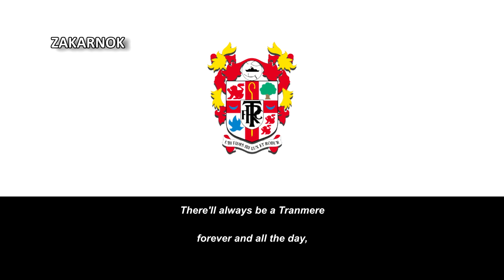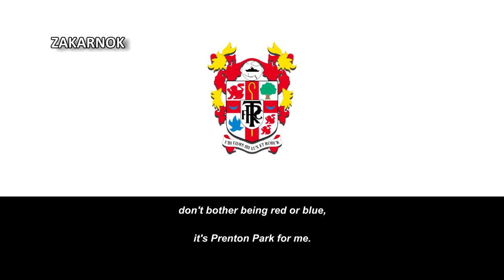Himno del Tranmere Rovers (Anthem of Tranmere Rovers)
Página oficial del club:
El Tranmere Rovers Football Club es un club de fútbol profesional fundado en 1884, y con sede en Birkenhead, Wirral, Inglaterra. Originalmente conocido como Belmont Football Club, adoptaron su nombre actual en 1885. Fueron miembro fundador de la Division Three North en 1921, y eran miembros de la Football League Two hasta 2015, cuando fueron relegados a quinta división del fútbol inglés. Actualmente el club juega en la Football League Two.

Durante la década de 1980, se vieron afectados por problemas financieros, y en 1987 entraron en administración. Sin embargo, esto era un preludio al período más acertado en la historia del Tranmere Rovers; Bajo el mando de John King, el equipo llegó a los play-off para la promoción a la Premier League en tres temporadas consecutivas. Bajo el sucesor de King, John Aldridge, el Tranmere Rovers experimentó un número de funcionamientos en la copa, alcanzando notablemente la final de la Football League Cup en el 2000. Otros éxitos en copas incluyen llegar a los cuartos de final en 1999-00, 2000-01 y 2003-04.

La equipación del Tranmere Rovers es una franja totalmente blanca con detalles azules, sus principales colores desde 1962. El club se trasladó a su actual casa, Prenton Park, en 1912. En 1995, el terreno tuvo un importante rediseño en respuesta al informe Taylor. Ahora tiene 16.789 en cuatro puestos: el Maind Stand, el Kop, el Johnny King Stand y el Cowshed.